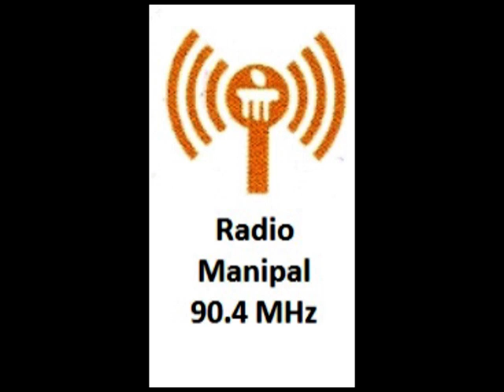Swarnaraadhana swarna nadi samrakshisi Dr Narayana Shenoy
Swarnaraadhana swarna nadi samrakshisi campaign int with Dr Narayana Shenoy MIT Manipal zpudupi jillapanchayatudupi gokrdpr 3GovtOfKarnatakaRdpr